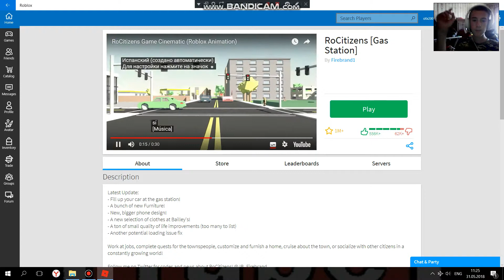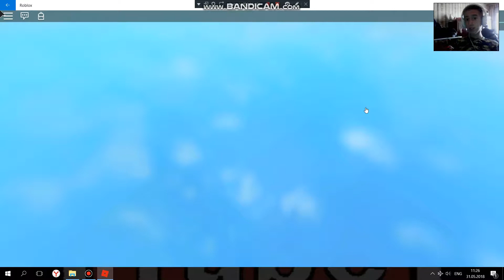Чуленж за ошибку в жизни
как так-то